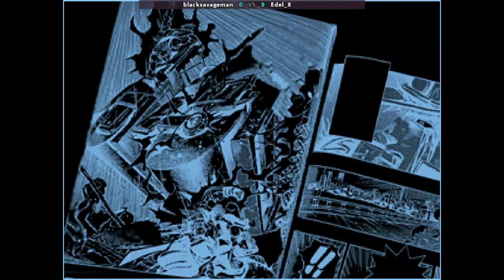JOJO | blacksavageman VS Edel_X | 🇳🇱🇩🇪 Fightcade2